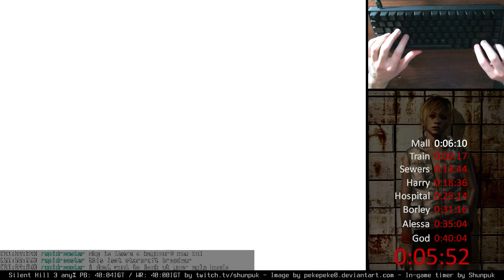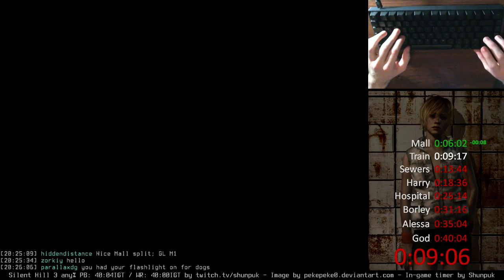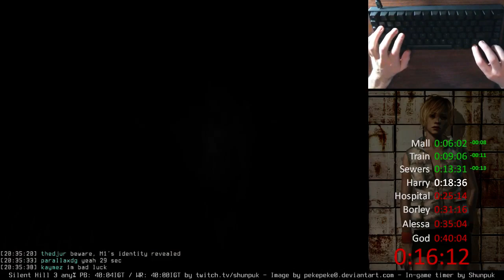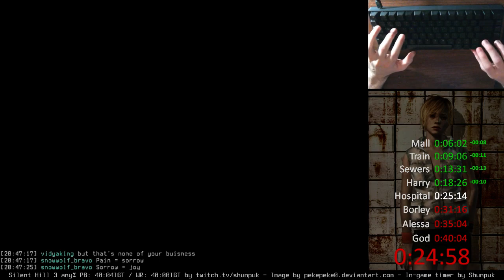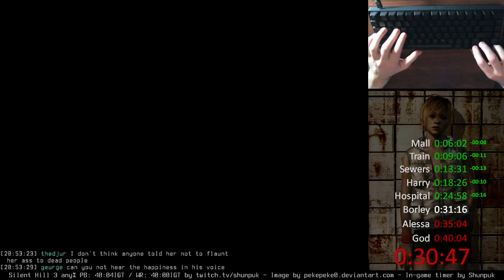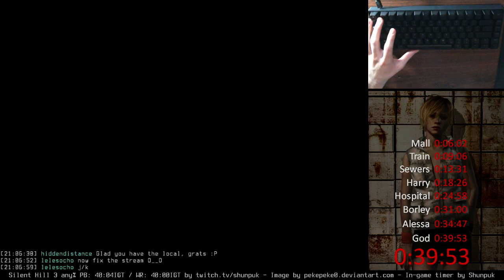Silent Hill 3 speedrun - 39:53 (world record) (not anymore)